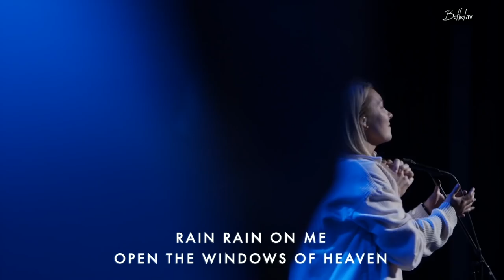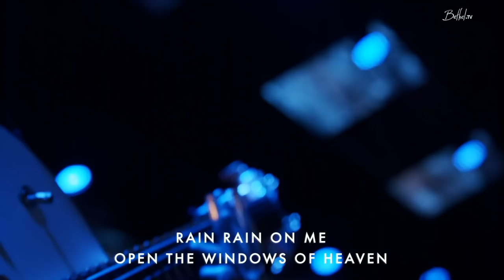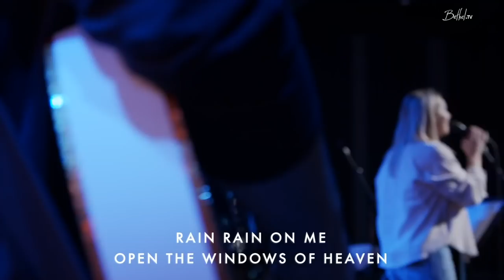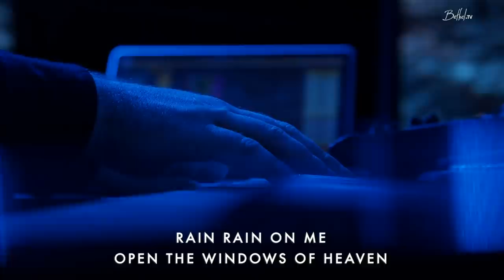Rain | Morgan Faleolo | Bethel Church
Morgan Faleolo leads Rain (Donna Akodu, Noel Robinson) at Bethel Church.

Also tune in for live stream services every Sunday at 1030am PST.

Rain, rain on me
Open the windows of Heaven

Pouring out a blessing
Lord, we need refreshing
'Til it overflows

It's raining

It's pouring

I hear the sound, I hear the sound
I hear the sound of revival rain

'Til it overflows

It's raining

It's pouring

Overflow